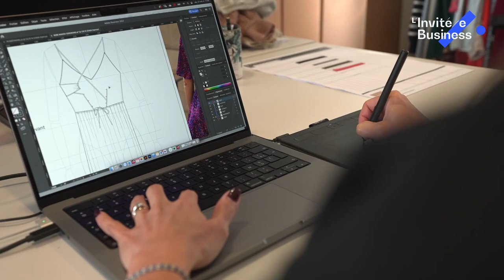Roland Beaumanoir, Président de Beaumanoir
Cache-cache, Bonobo, Bréal, Morgan, Caroll... Ces marques sont devenues des incontournables dans le monde de la mode. Leur point commun ? Elles font toutes parties du groupe Beaumanoir, l'un des leaders de la distribution textile en France.

Roland Beaumanoir, à la tête de cet empire, compte 2500 points de vente dans 40 pays.

L’Invité.e Business. Chaque jeudi à 19h00

Avec Otoktone, la Banque d'Affaires de proximité de Banque Populaire Grand Ouest.

Préparée et présentée par Clément Lesort.